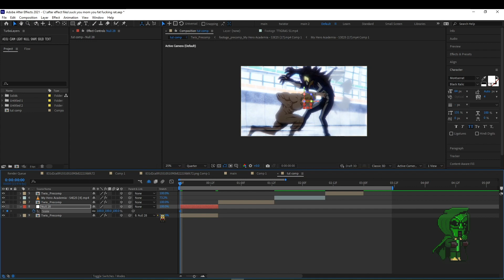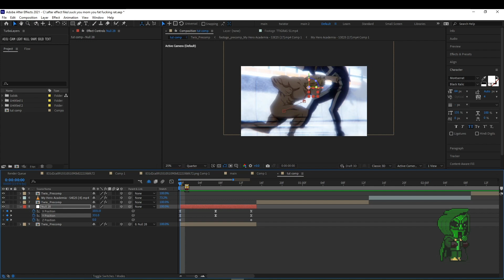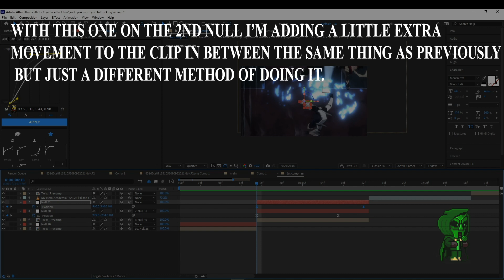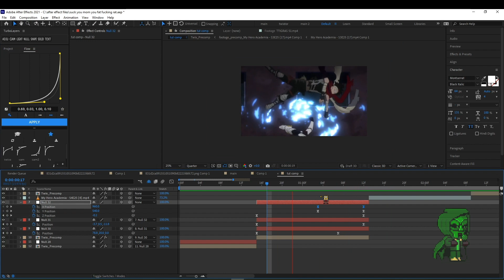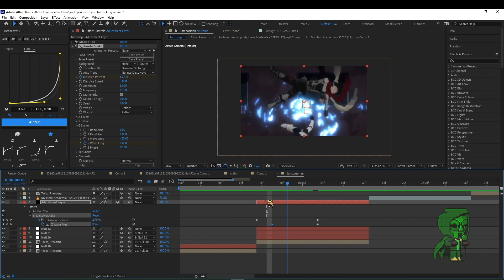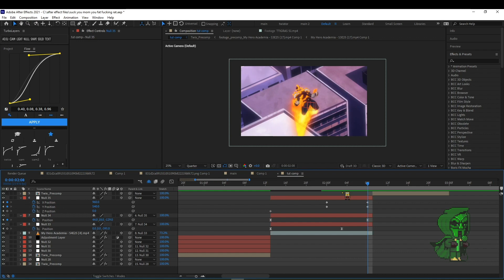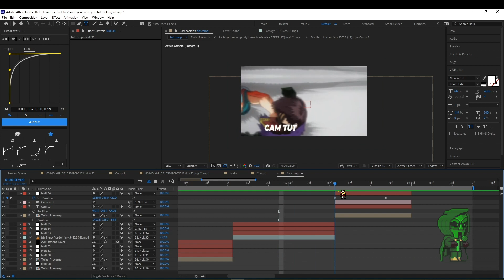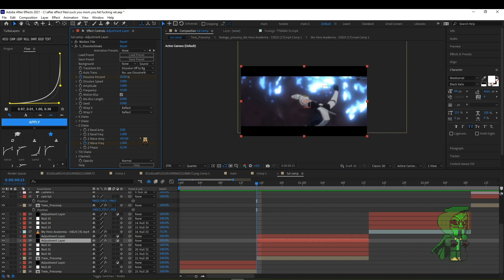After effects camera movement tutorial